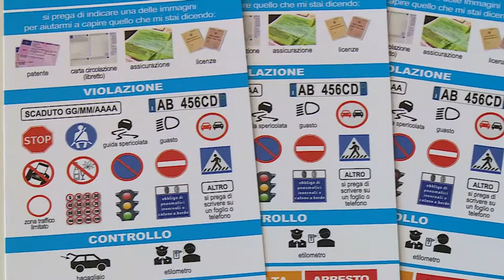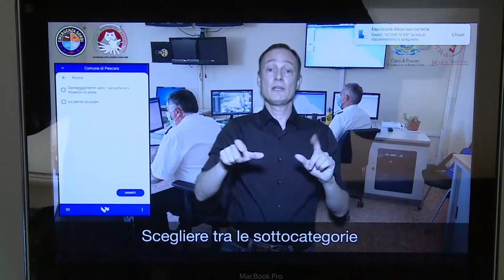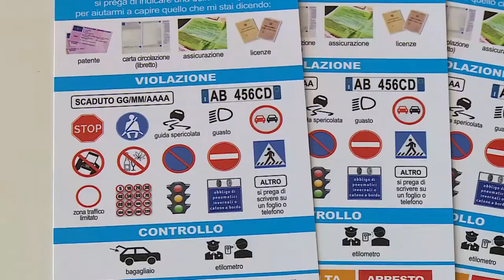Pescara. Sos sordi: un'app per comunicare con le forze dell'ordine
Includere anche i non udenti. E' questo lo spirito dell'app del Comune di Pescara che sarà utile ai sordi per comunicare con le forze dell'ordine e non solo.